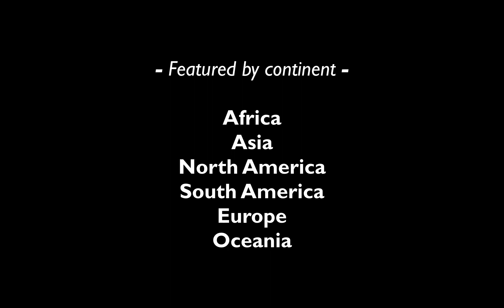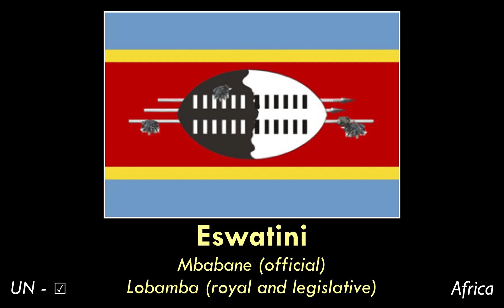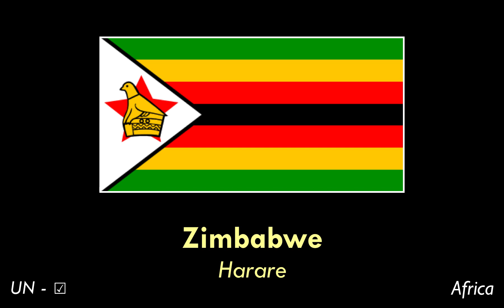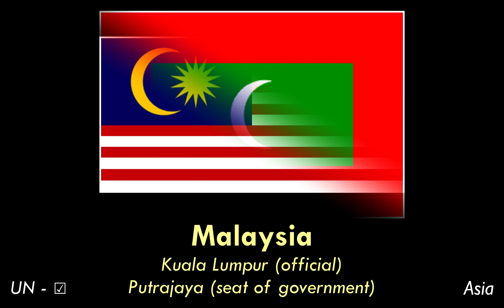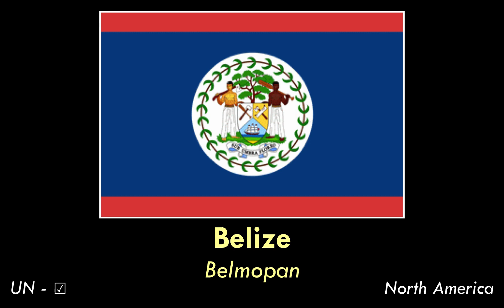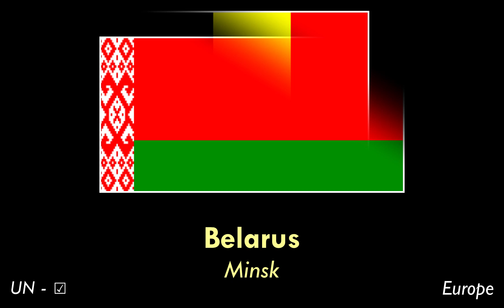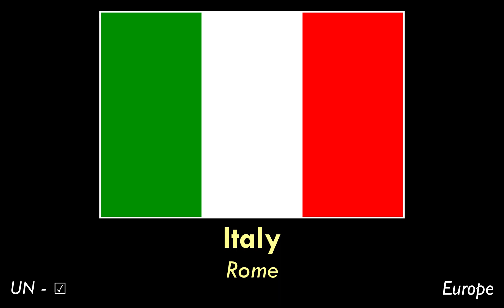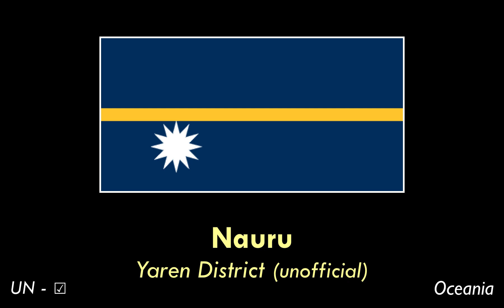196 World Flags :: Country Names :: Capital Cities update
Update flag video as of 2019. Capital of Burundi moved to Gitega. Swaziland was officially renamed Eswatini in April 2018. The capital of Kazakhstan, Astana was renamed Nur-Sultan in March 2019. Macedonia was officially renamed North Macedonia in February 2019.